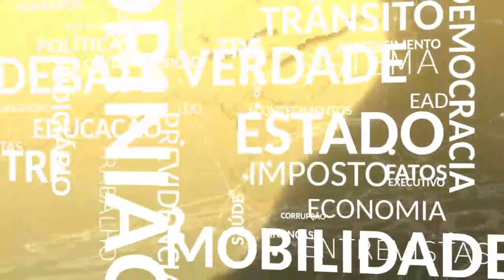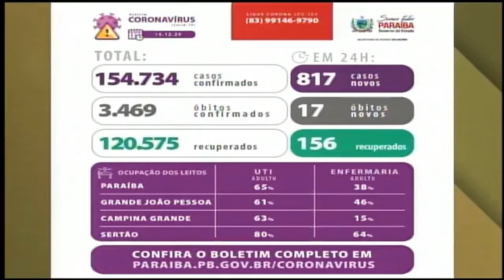Primeiro Plano (16/12/2020) | TV Band Manaíra